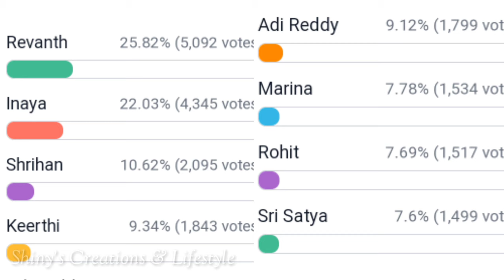ఇనాయా రాక్.... రేవంత్ షాక్